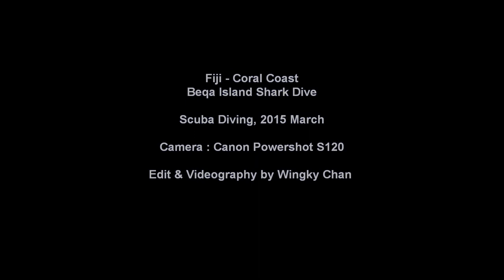Scuba Diving at Fiji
Fiji - Coral Coast, diving to Beqa Island shark dive, saw a lot of fishs, with Bull Sharks and Tawny Nurse Sharks.

Scuba Diving at March, 2015
Camera : Canon Powershot S120 + Housing
 Edit & Videography by Wingky Chan